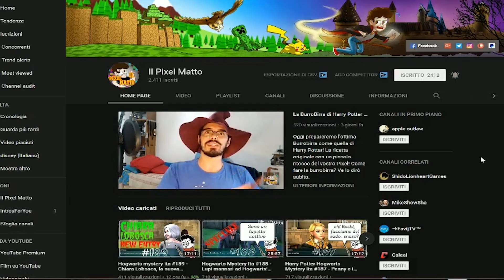Guarda come ti lancio la mazza! - Hogwarts Mystery ita Quidditch #717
Buonsalve ragazzi! E benvenuti in Harry Potter Hogwarts Mystery! Oggi super allenamento con Orion! Dobbiamo lanciare la mazza!

La grafica del mio canale è gentilmente offerta da Linda Attivissimo:
Instagram.com/linda065cliva